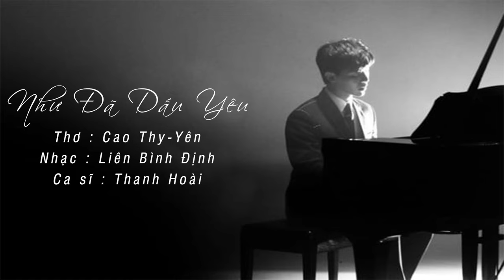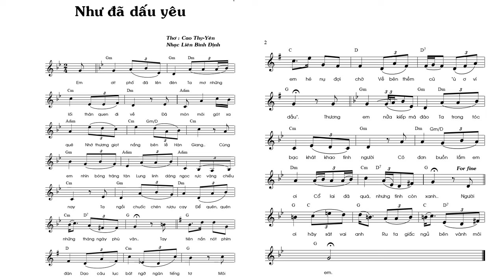Nhạc tình ca NHƯ ĐÃ DẤU YÊU | Thơ : Cao Thy - Yên | Nhạc : Liên Bình Định | Ca sĩ : Thanh Hoài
🎵 Ca khúc: NHƯ ĐÃ DẤU YÊU
🎼 Thơ : Cao Thy - Yên | Nhạc : Liên Bình Định
🎙Ca sĩ : Thanh Hoài
✒ Booking:  Nhạc Thánh Ca Toàn Quốc (Nationwide Event)